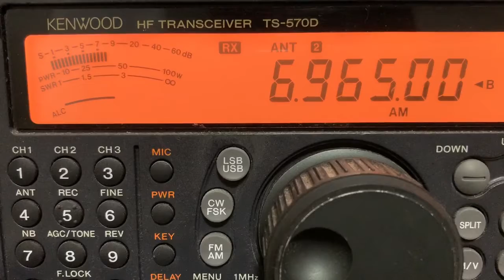WJCS 6965 AM 5/18/20